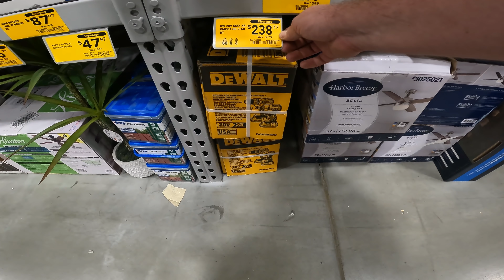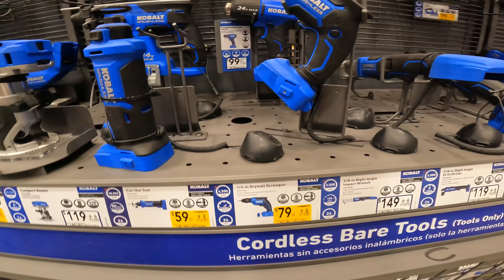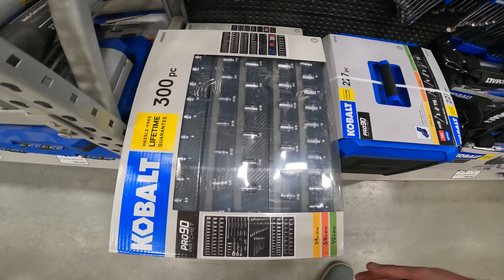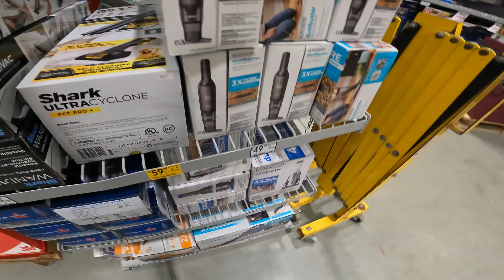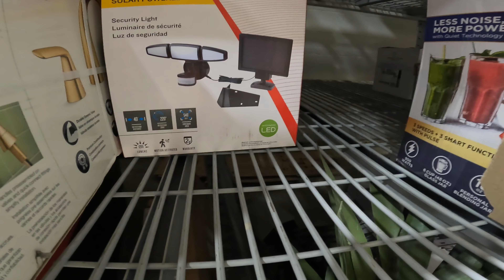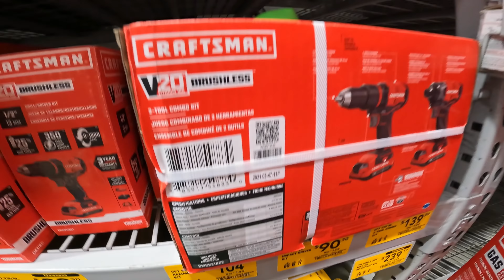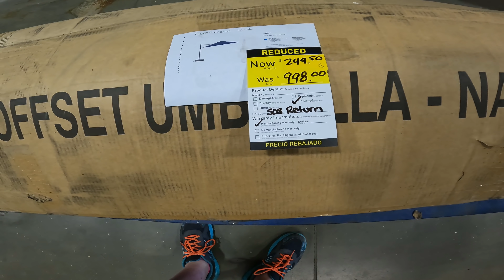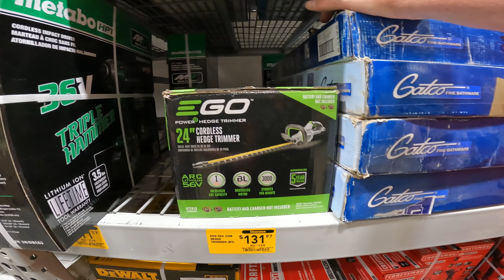🍰Lowe's Did It Again 🍆 Free Metal Toolboxes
ALL OF MY LINKS & INFO
CAN BE FOUND HERE ↓